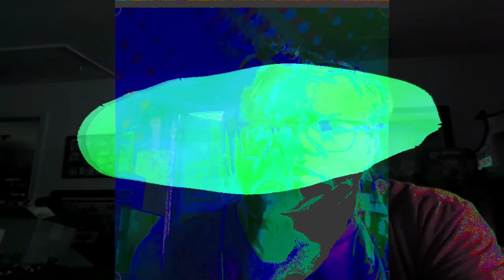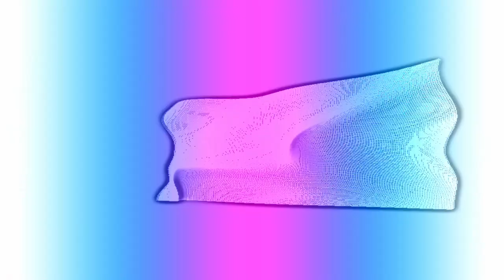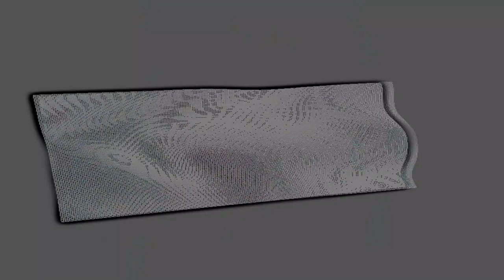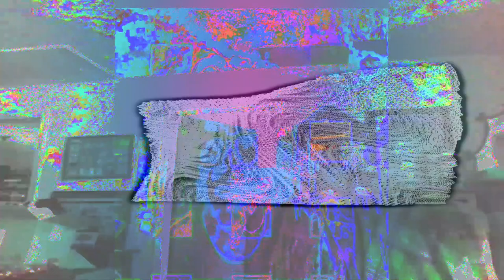[EPILEPSY WARNING] Movie 24 04 05 01h29m22s